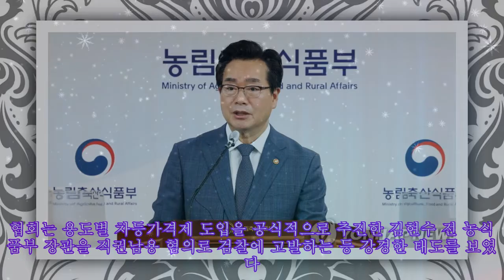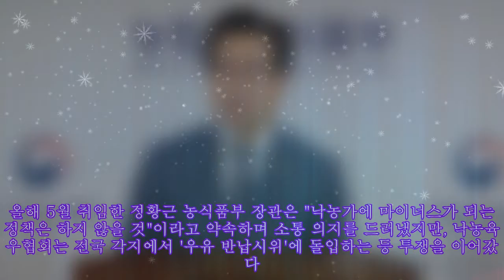낙농가 단체 "정부안 긍정 검토"…낙농제도 개편 급물살 타나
낙농가 단체 "정부안 긍정 검토"…낙농제도 개편 급물살 타나 낙농육우협회, 정부에 대화 공식 요청…"터놓고 얘기하자"